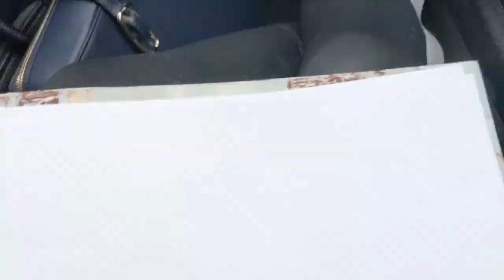Ehemaliges Reichsmilitärgericht, Kammergericht, Lietzensee Berlin Freehand Sketch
- Städtische Skizze, Handskizze, Architektur, Kunst, Musik
- Urban Sketch, Freehand sketch, architecture, art, music

- Standort: Villa Wissmannstraße 11A, 14193 Berlin

- Die Skizze (italienisch schizzo) ist der Versuch der Darstellung einer Idee, auch ein Entwurf, ein Konzept, ein erster Überblick. Der Begriff wird in unterschiedlichen Zusammenhängen benutzt.

- Das Haus wurde 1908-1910 von Heinrich Kayser und Karl von Großheim erbaut. Darin untergebracht waren das Reichsmilitärgericht (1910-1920), das Reichswirtschaftsgericht (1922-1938/39), das Kartellgericht (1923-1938/39) und das Reichskriegsgericht, der höchste Gerichtshof der NS-Wehrmachtsjustiz (1936-ca.1943). Seit 1951 war es der Dienstsitz des Kammergerichtes (Zuständigkeit für Berlin-West), das sich heute wieder am angestammten Ort am Kleistpark befindet. Zuletzt wurde es bis zum Umzug nach Leipzig vom 5. Senat des Bundesgerichtshofes genutzt.
Das Eckgrundstück ist bebaut mit zwei Baukörpern um drei Höfe. Neobarocke Fassade mit klassizistischen Elementen aus Werkstein. Zweigeschossiger, weit zurückspringender Trakt – mit den Repräsentationsräumen und der ehemaligen Präsidentenwohnung – durch ein turmartiges Gelenkstück mit dem eigentlichen dreigeschossigen Gerichtsgebäude verbunden. Im westlichen Trakt Festsaal mit Marmorbüste Friedrich Leopold von Kircheisens, 1820 von Christian Daniel Rauch. Im Dreiecksgiebel des Hauptportals Zierschild von Otto Lessing.

Seit 1997 stand das bundeseigene Gebäude leer. Überlegungen zwecks Umbau zu einem Luxushotel wurden nicht realisiert. Im Juni 2005 kaufte ein niederländischer Privatinvestor das Gebäude. Im Juni 2006 wurde der Grundstein für den Umbau zu einem Mietwohnkomplex gelegt. Es entstanden rund 100 luxuriöse Mietwohnungen mit einer Durchschnittsgröße von 80 bis 100 qm. Auch das Dachgeschoss wurde ausgebaut.
Der höchste Gerichtshof der NS-Wehrmachtsjustiz war zuständig für Hoch- und Landesverrat von Militärangehörigen, “Kriegsverrat” und Wehrdienstverweigerung aus religiösen Gründen. Mit Kriegsbeginn 1939 wurde seine Kompetenz erweitert um die Delikte Spionage, Wirtschaftssabotage und “Wehrkraftzersetzung”. Aus den Jahren 1939-45 sind mehr als 1400 Todesurteile aktenkundig. Am bekanntesten wurden die Verfahren gegen die Widerstandsgruppe “Rote Kapelle”. Durch Anwendung des NS-Strafrechtes und Missachtung rechtsstaatlicher Prinzipien wurde das Reichskriegsgericht zum Instrument der Herrschaftssicherung des NS-Staates. 1943 zog das Gericht wegen der zunehmenden Luftangriffe um nach Torgau. Mehrere Gedenktafeln erinnern an die Geschichte des Hauses.

Literatur
Norbert Haase: Das Reichskriegsgericht und der Widerstand gegen die nationalsozialistische Herrschaft, Berlin (Gedenkstätte Deutscher Widerstand) 1993
Irene Fritsch: Finale am Lietzensee, Berlin (Transit) 2006
Kristina Simons: Umstrittene Gemütlichkeit, in: Mietermagazin Jan/Feb 2008